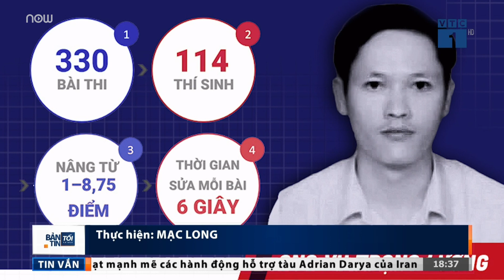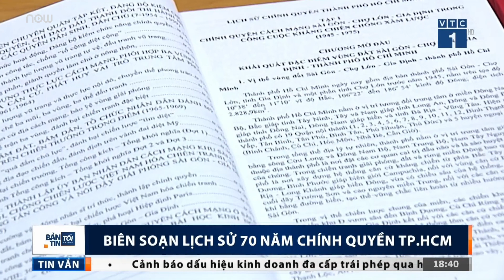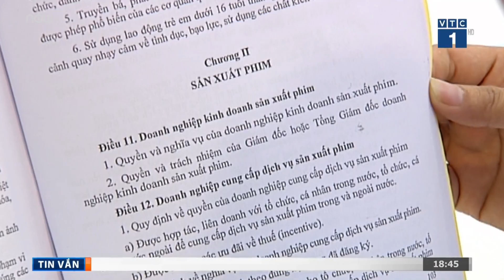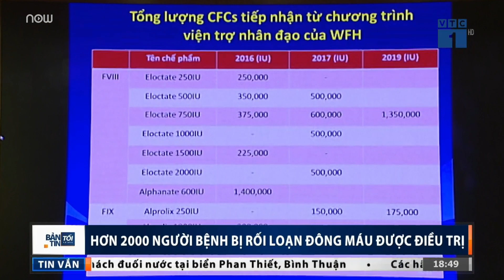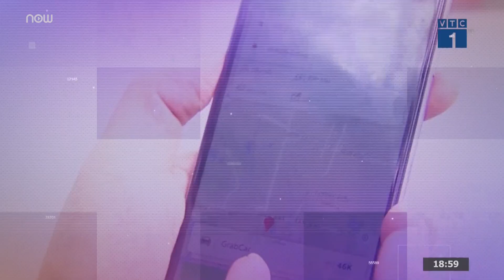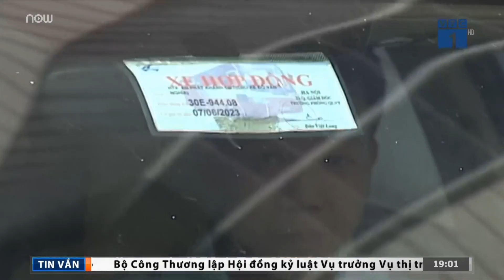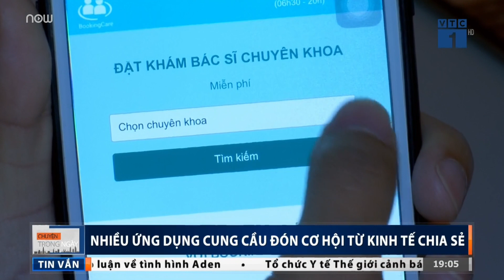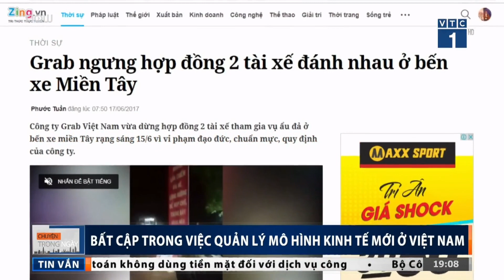Bản tin tối ngày 23/08/2019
VTC1 | Bản tin tối ngày 23/08/2019, phát sóng lúc 18h30 trên kênh VTC1